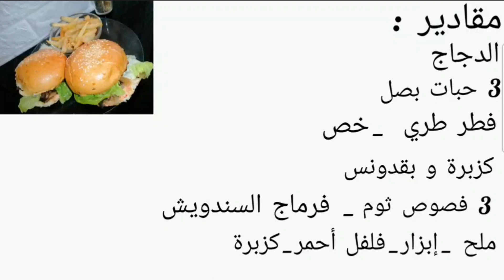easy homemade burger 🍔🍟برغر منزلي بطريقتي سهل التحضير